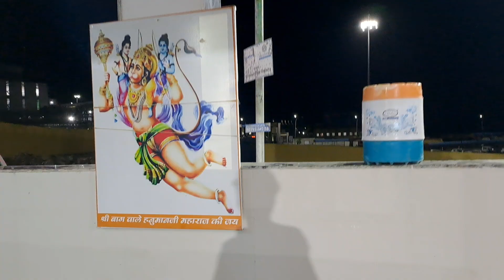सुंदरकांड पाठ एवं हनुमान चालीसा 🚩🙏📖 श्री पंचमुखी बालाजी महाराज के दरबार मे। जय श्री राम 🙏🚩